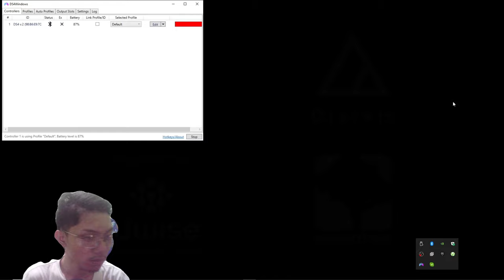Di Kalahkan Leo 6 Kali Sampe Emosi - Tekken 8 Indonesia Part 3